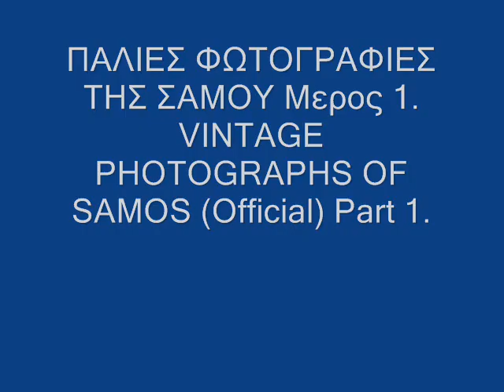SAMOS - VINTAGE PHOTOGRAPHS OF SAMOS (1st Part) .....ΠΑΛΙΕΣ ΦΩΤΟΓΡΑΦΙΕΣ ΤΗΣ ΣΑΜΟΥ (Μερος 1ον).